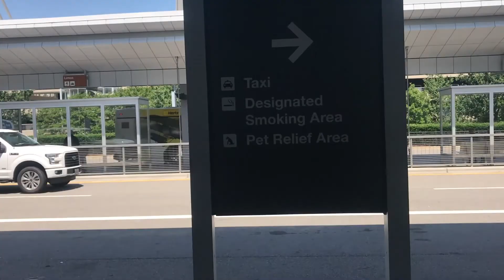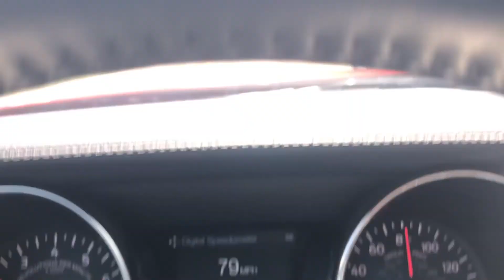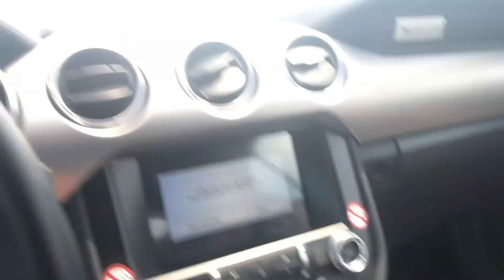Mildred goes to the Beach!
Topsail, NC trip with our sweet Mildred